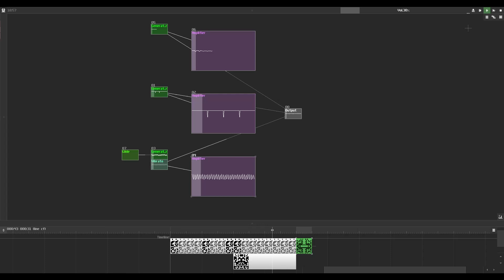sunvox 2.0 beta thingy